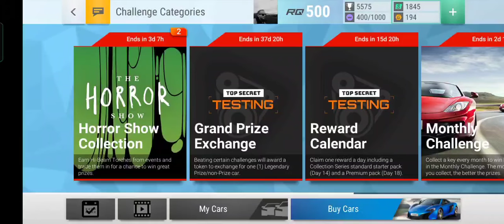Top drives: Horror Games - Elite Horrors (X) challenge stage 1 - 2 gameplay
keep in mind this event will last only for 3 days and it looks like it has been reversed - hard rounds on start and low tier at the end. Goodluck!

Link for rounds 3 - 5 at: 2:30